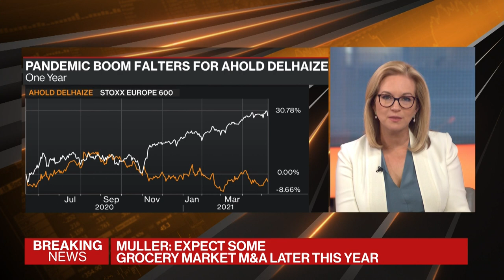Ahold CEO Expects Some Grocery Market M&A This Year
May.12 -- Royal Ahold Delhaize NV CEO Frans Muller discusses the company's earnings, the outlook for M&A and online sales growth in an interview on “Bloomberg Markets: European Open." He spoke after the Stop & Shop owner reported 1Q net sales that beat estimates.